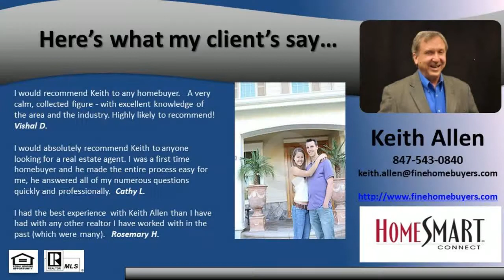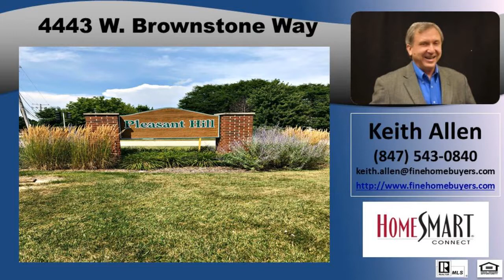Home for Sale close to Great Lakes Naval Base 2 Bedroom 2 Bathroom Pleasant Hill-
WONT LAST LONG!! Check out this beautiful 2 Bedroom, 2  Bath Townhome in the Pleasant Hill subdivision. GURNEE SCHOOLS but with Waukegan taxes! FRESH paint throughout, beautiful LAMINATE floors, NEW carpet, BRAND NEW Stainless Steel kitchen appliances, new vanity in the  bath, lots of closet space, furnace just serviced. Large Master Bedroom with Full Bath, convenient 2nd floor Laundry room. Move In Ready!! Enjoy the POND & WOODS in your backyard. Great LOCATION - convenient to the Tollway, Schools, Abbott & Abbvie, Great Lakes Naval Base, VA Hospital, Gurnee Mills, Six Flags, Shopping and more!! PARKS nearby for both you and the kids! This one will GO FAST  come see it NOW!